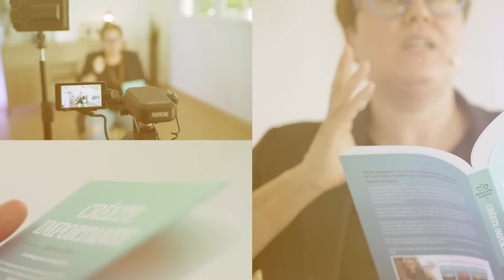5 Cosas que Nunca Deberías Recibir de Nadie - Nunca Compartas Estas Cosas Si Quieres Tener Éxito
Para tener éxito debes evitar que nadie te regale estas cosas. No las aceptes porque atraen mala energía, pobreza y enfermedad a tu vida. 5 Cosas que Nunca Deberías Recibir de Nadie - Nunca Compartas Estas Cosas Si Quieres Tener Éxito.

Estudia conmigo semana a semana en el MASTER COACHING DE ALTO IMPACTO SONIA VIVAS TRAINING